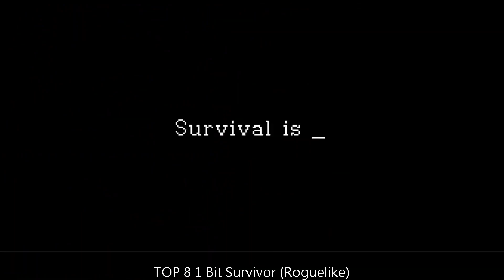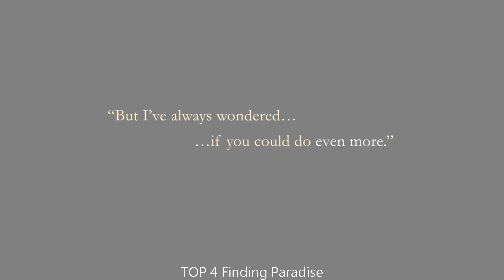Top 10 horror Games of the Week on TapTap | Week47 2023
Hey, gamers! It’s Sunday, 2023/11/26. We’re back with a highly-anticipated video where we’re going to rank the ultimate top 10 horror games of Week47 on TapTap. We’ve scoured through the best games of the week and compiled our list to give you a guide to the most amazing games you should definitely play.
Kicking off at number 10, we have *1 Bit Survivor (Roguelike)*, a horror game that offers an incredible Gameplay experience that you just can't miss.
Coming in at number 9, we have *The Walking Dead: Destinies*, a horror game that will blow your mind with its Gameplay.
Our next pick at number 8, we have *LIMBO*, a horror game that delivers an unforgettable experience with its Gameplay.
Sliding into number 7, we have *Moth Lake: A Horror Story*, a horror game that truly stands out with its Gameplay.
Our pick at number 6 is *Resident Evil 4*, a horror game that offers a unique and captivating Gameplay experience that you won't find anywhere else.
Breaking into the top 5, we have *Endless Nightmare 4: Prison*, a horror game that has it all - incredible Gameplay that will leave you wanting more.
At number 4, we have *Finding Paradise*, a horror game that is a true masterpiece, offering a Gameplay experience that you won't soon forget.
Our pick at number 3 is *Heaven Dust*, a horror game that will blow your mind with its incredible Gameplay.
The runner-up at number 2 is *Mortal Kombat*, a horror game that offers an immersive Gameplay experience that will leave you speechless.
And finally, our number 1 top must-play game of week47 is *Rec Room - Play with friends!*, a horror game that is a true masterpiece, offering an incredible Gameplay experience that will keep you coming back for more.
And there you have it, folks, our ultimate top 10 horror games of Week47 on TapTap.